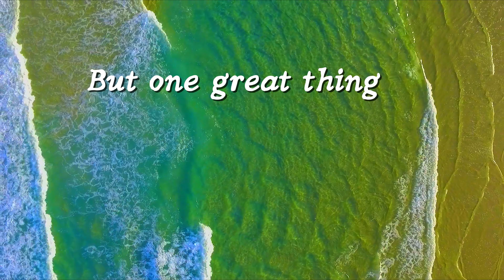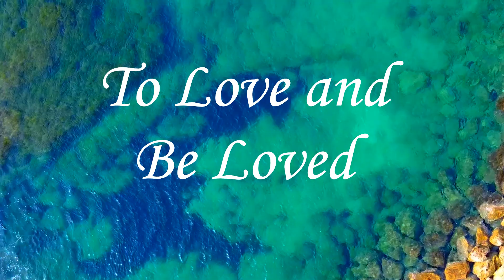Good Morning Status Video ❤️ We Go With Nothing 🙏 New Good Morning WhatsApp Status ❤️ Love Status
We come with nothing. We go with nothing.
But one great thing we can achieve in our beautiful life is a little remembrance in someone's mind and a small place in someone's heart.

good morning status, good morning whatsapp status, good morning video, good morning my love, good morning whatsapp status 2023, status,good morning, good morning video status, good morning wishes